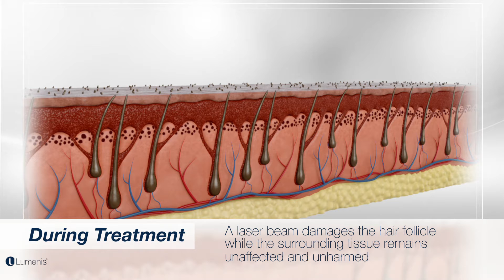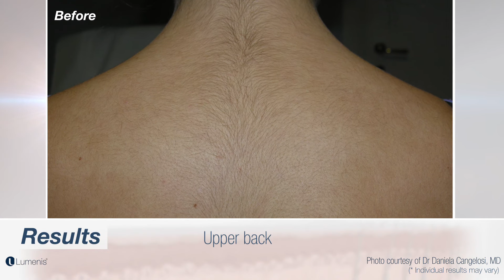LightSheer Laser Hair Removal | Executive Medicine of Texas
For many of us, hair removal is a part of everyday life. Whether you choose shaving or waxing, electrolysis or hair removal cream, the options can be painful, messy and ineffective, as well as time consuming

LightSheer® laser hair removal is different. It uses clinically proven diode laser technology, to permanently remove unwanted hair, comfortably and effectively.

Click Here To Purchase Our Book, Age to Perfection: How to Thrive to 100, Happy, Healthy, and Wise:

➤ About Us:
Executive Medicine of Texas is dedicated to providing confidential medical services to busy and high-profile individuals, just like you. Led by a team of experienced medical professionals, patients travel from all over the world to take part in our high level of services and comprehensive approach. Our goal is to keep you healthy and vibrant for years to come.